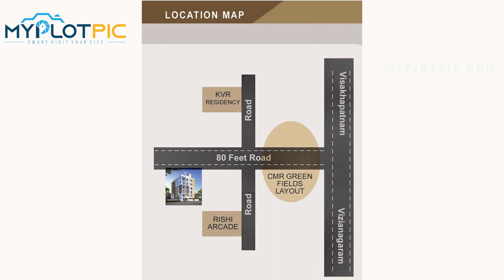CMR GREEN FIELDS LAYOUT | SREENIVASAM APARTMENT | 1080 SFT | NORTH FACING | READY TO OCCUPY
CMR GREEN FIELDS LAYOUT | SREENIVASAM APARTMENT | 1080 SFT | NORTH FACING | READY TO OCCUPY | NO GST | VIZIANAGARAM |